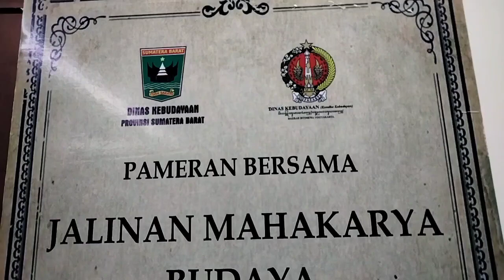Dokumentasi Persiapan Pameran Bersama Jalinan Mahakarya Budaya